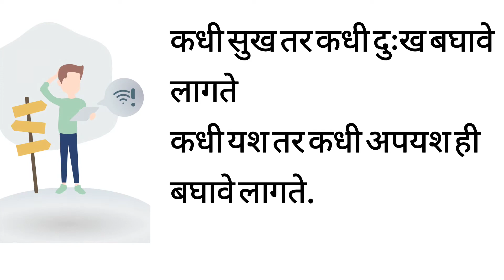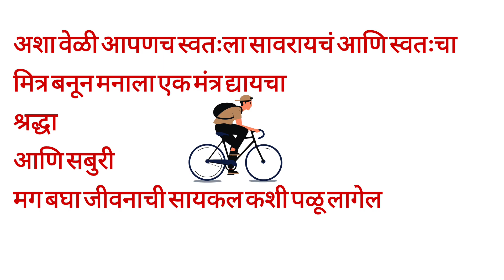जीवनाची सायकल सुरूच ठेवा